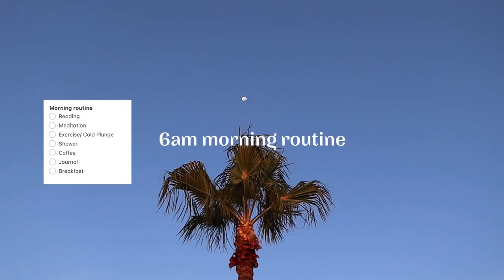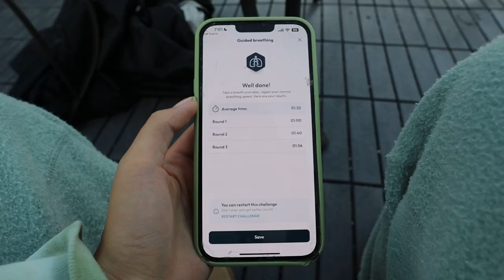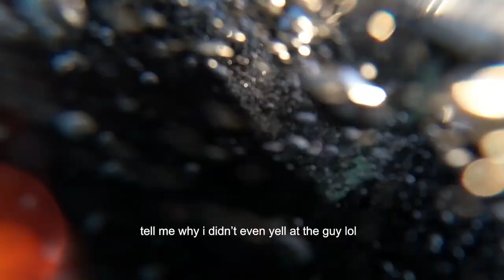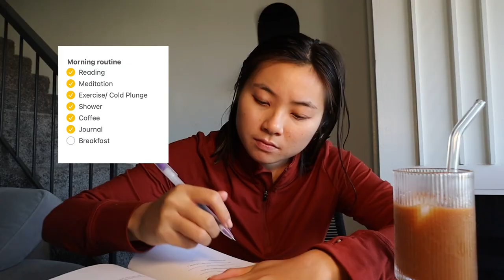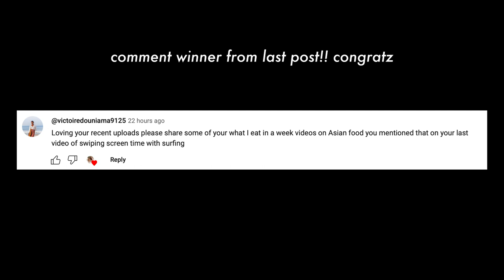6am morning routine: productive, calming and tips to wake up early